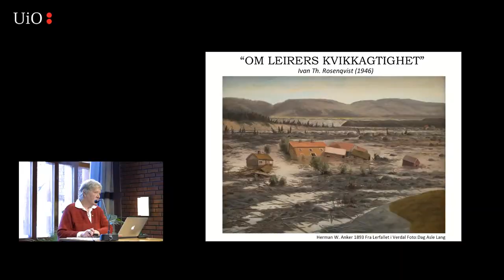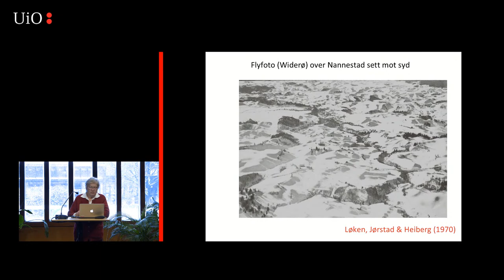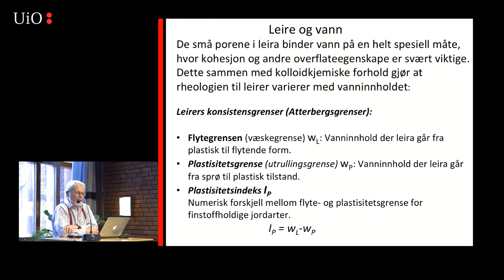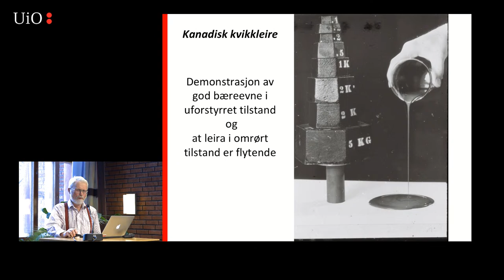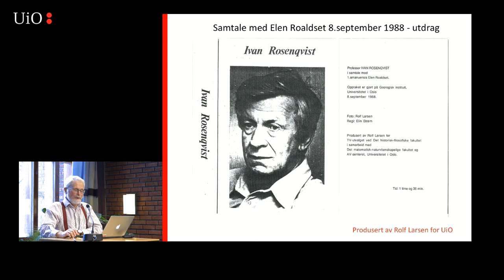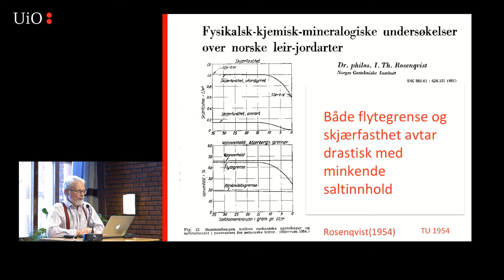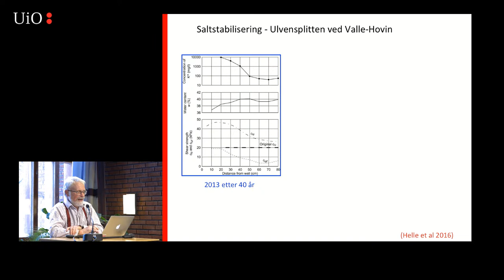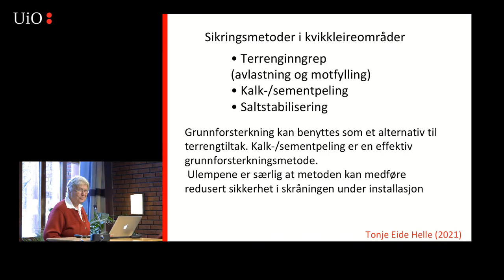GeoOnsdag: Om leirers kvikkagtighet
Det tragiske kvikkleireskredet på Ask har igjen minnet oss på hvor vanskelig det er å beskytte seg mot og forutse slike hendelser. Vi kjenner til en rekke store kvikkleireskred i Norge gjennom historien, og det vil sikkert komme flere. For å redusere antall og hyppighet av ras, er det viktig at man forstår hvordan og hvor kvikkleiren oppstår, og ikke minst hva som utløser skredene.
Professor Ivan Th. Rosenqvist, ved Institutt for geologi ved UiO, var den som fremfor noen andre forsto hva kvikkleire er og hvordan den er dannet. Han og medarbeiderne gjorde en rekke undersøkelser av norske marine leirer for å kartlegge deres kjemiske og mineralogiske sammensetning. Det ble tidlig klart at porevannets salinitet og kjemiske sammensetning var en nøkkel i forståelsen av leirers kvikkaktighet.
Vi vil også vise til flere historiske kvikkleireskred for å belyse hvordan de settes i gang og utvikler seg. Videre hvilke metoder man har til å stabilisere områder med kvikkleire.
De to foredragsholderne er begge studenter av Rosenqvist og har arbeidet med leirer i ulike sammenheng:
Professor em. Elen Roaldset er cand.real (UiO) i geologi og dr. philos. i mineralogi og geokjemi (UiO), Etter undervisning og forskning ved UiO (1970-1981), ble det noen år i Norsk Hydro, så 10 år ved NTH/NTNU. Hun har siden høsten 1999 vært ved UiO. Er opptatt av leire og skifer og tilknyttede miljøgeologiske og industrielle aspekter.
Professor em. Per Aagaard har en cand.real (UiO) i geologi og PhD i teoretisk geokjemi fra UC Berkeley. Etter 4 år ved Norges Geotekniske Institutt (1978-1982) har han vært ved UiO. Er opptatt av vann-bergartsrelasjoner i ulike geologiske systemer.
Carmen Gaina is a Professor in Marine Geosciences at the UiO Department of Geosciences and the director of the Center for Earth Evolution and Dynamics – a Norwegian center of excellence. She participated in several international research cruises in the Arctic, Pacific, Indian and Southern oceans and is interested to unravel the geological history of global oceanic basins for understanding the links between solid Earth, oceans, biosphere and climate through time.